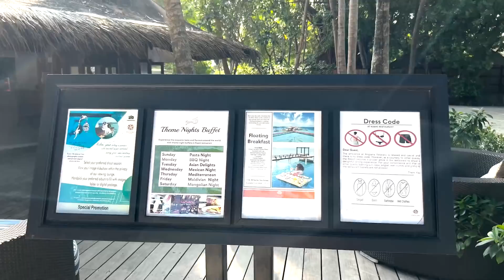MALDIVES VLOG 🌊🏝| Jeeva | Aparna Thomas